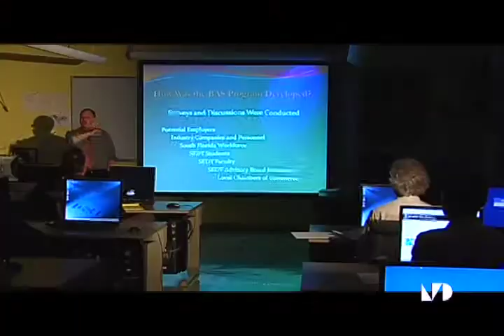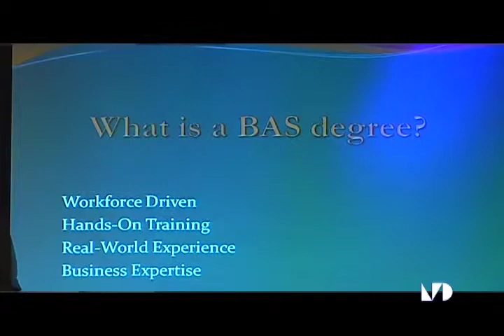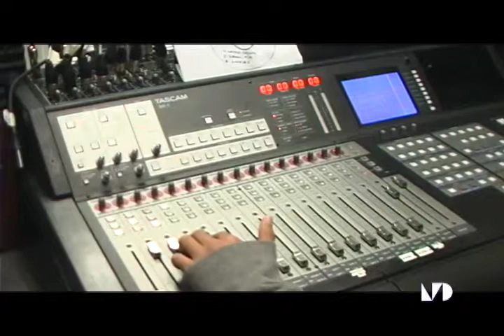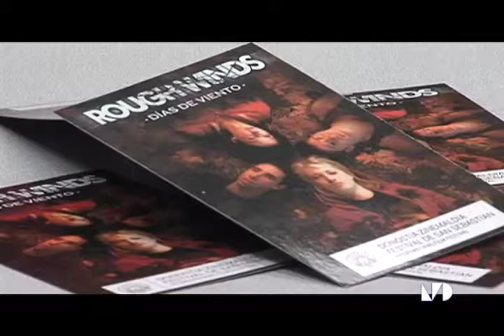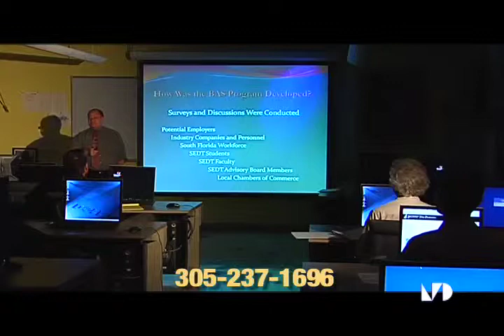SEDT BAS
MDCs School of Entertainment, Design & Technology is in the business of cultivating the raw talent of many students and transforming them into strong contenders in their professions.  Now the school is expanding and will soon offer a Bachelor of Applied Science in Film, Television and Digital Production.